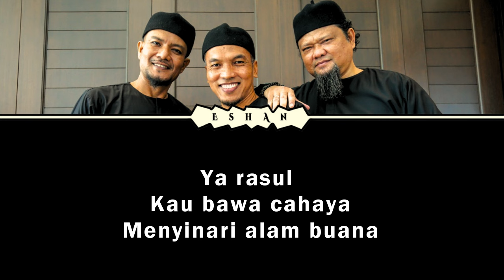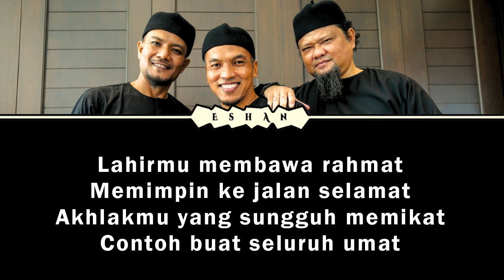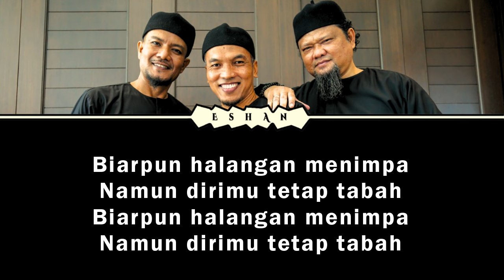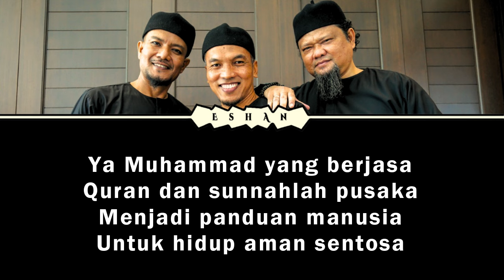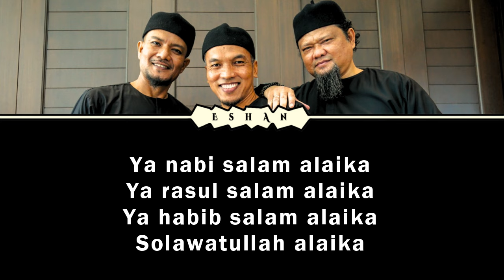CAHAYA SELAWAT I RAIHAN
♥♥♥ Music information ♥♥♥

Title: Cahaya Selawat
Artist: Raihan
Album: Cahaya Selawat

Nikmati.

즐기세요.

尽情欣赏。